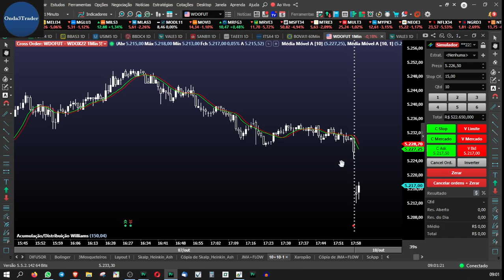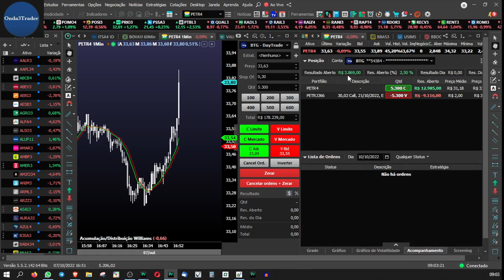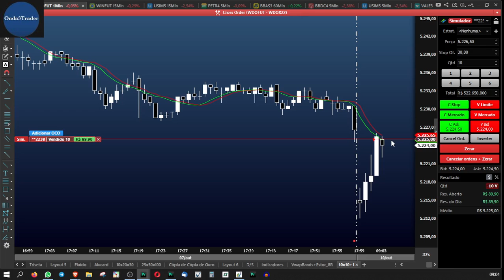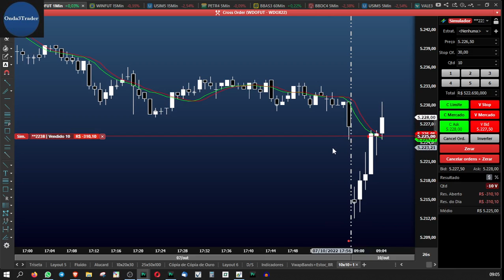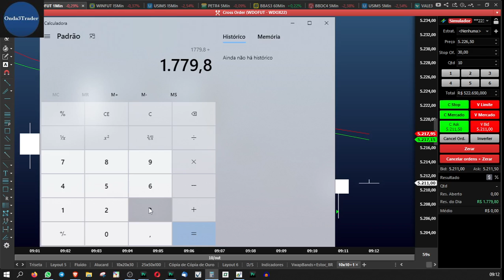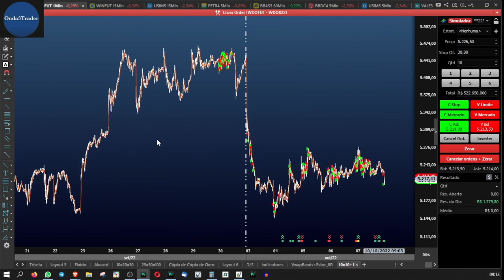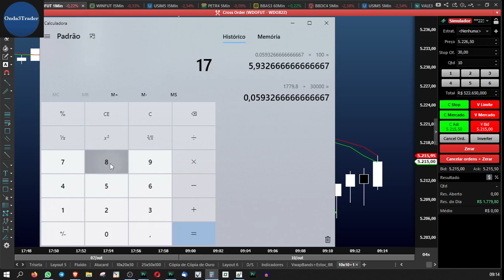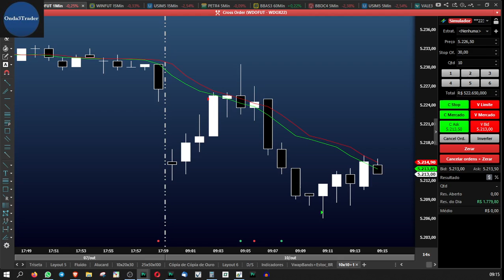Super, hyper-mega-rápido hoje.